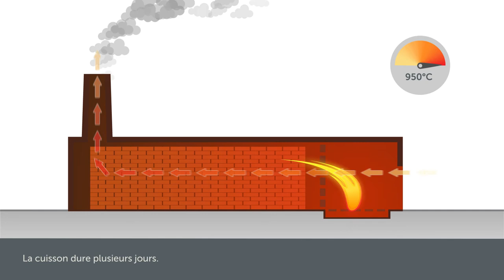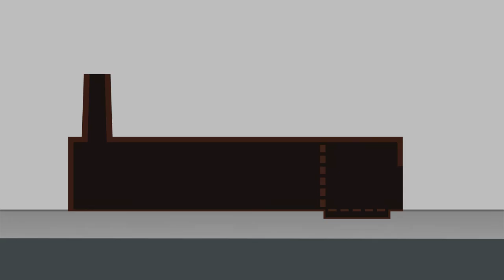Four horizontal ou "couché" - Fonctionnement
LA CUISSON DE LA TERRE CUITE

La cuisson des terres cuites achève un long processus de fabrication : l'extraction de l'argile est suivie par le façonnage de la brique, de la tuile ou du carreau, qui est ensuite longuement séchée avant cuisson.

Il existe différentes techniques pour mener à bien une cuisson d’argile. Mais, dans tous les cas, la mise en chauffe doit être progressive pour atteindre une température finale de 750 à 1 000°C selon les matériaux, la nature des argiles et la couleur souhaitée.
Pour des fours volumineux comme ceux des tuiliers-briquetiers, c’est un processus qui s’étale sur plusieurs jours et nécessite une attention continue.
Au cours des siècles et à travers le monde, les techniques sont longtemps restées immuables et se sont lentement perfectionnées.

FOUR HORIZONTAL OU "COUCHÉ"

Dans ce type de four, le foyer est placé à l’avant de la charge à cuire, tandis que la ou les cheminées sont placées à l’arrière, assurant ainsi le passage de la chaleur à travers les matériaux.
Les avantages sont nombreux : la capacité du four est nettement supérieure à celle d’un four vertical, puisqu’on peut allonger aisément la chambre de cuisson. Cependant, la chauffe de ce type de four est plus délicate et l’homogénéité de la cuisson est difficile à obtenir : les produits situés en avant du four sont systématiquement cuits plus intensément que les autres. Il permet néanmoins d’obtenir des matériaux aux couleurs variées en une même cuisson.

EXPOSITION TERRA INCOGNITA - BRIQUES & TUILES, MATIÈRE(S) À BÂTIR

Production et contenus : Le Chronographe, L'Inrap, La Ville de Couëron, 2017
Conseil scientifique : Jean-François Nauleau, Inrap.
Modélisation 3D : Fabien Sanz-Pascual, Inrap.
Design graphique : Les Designers Graphiques
Conception et réalisation : MAZEDIA